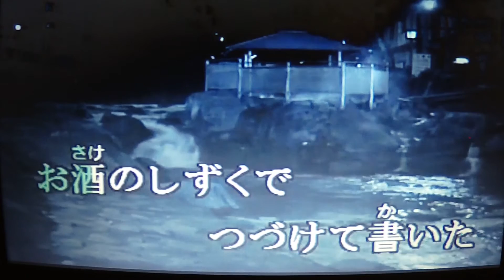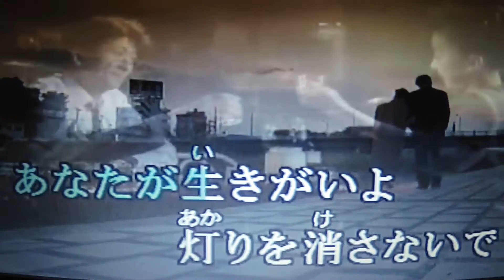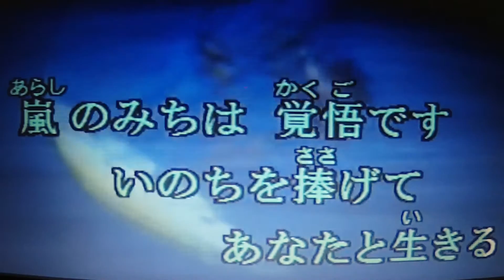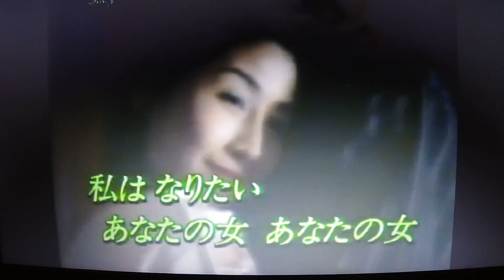【女の幸せ歌メドレー】 編集してみました！！(cover) ai haraishi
★こんにちは～～(＾◇＾)・・・今日は過去にアップしました似たような歌詞の内容を集めてみました🎶　ちょっとメドレーがくせになりそうです！！